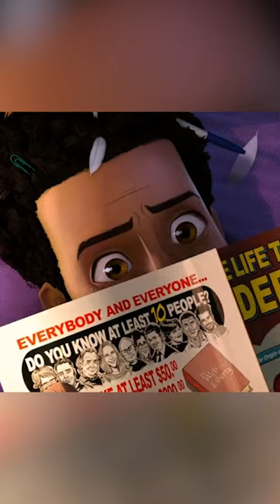In the movie SPIDER-MAN INTO THE SPIDER-VERSE (2018)....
Spider-Man: Into the Spider-Verse is a 2018 American computer-animated superhero film featuring the Marvel Comics character Miles Morales / Spider-Man, produced by Columbia Pictures and Sony Pictures Animation in association with Marvel Entertainment. Distributed by Sony Pictures Releasing, it is the first animated film in the Spider-Man franchise.[4][5] Directed by Bob Persichetti, Peter Ramsey, and Rodney Rothman (in Persichetti and Rothman's feature directorial debuts) from a screenplay by Phil Lord and Rothman, it stars Shameik Moore as Morales, alongside the voices of Jake Johnson, Hailee Steinfeld, Mahershala Ali, Brian Tyree Henry, Lily Tomlin, Luna Lauren Vélez, John Mulaney, Kimiko Glenn, Nicolas Cage, and Liev Schreiber. The film's story follows Miles Morales as he becomes the new Spider-Man and joins other Spider-People from various parallel universes to save his universe from Kingpin.